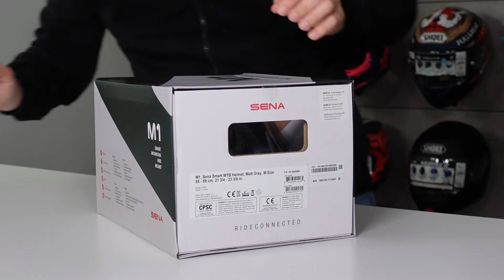SMARTER MOUNTAINBIKEHELM mit Bluetooth - SENA M1 [Unboxing & Vorstellung] 🔰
BESCHREIBUNG

In diesem Video schauen wir uns den neuen Sena M1 Mountainbikehelm an. Mit diesem smarten Fahrradhelm kann man mit seinen Mitfahrern sprechen, telefonieren, Musik streamen, Fitness Apps nutzen sowie Navi-Ansagen abspielen.

SOCIAL MEDIA

FAQ

ZweiradexpressTV ist dein Kanal rund um E-Bikes, Pedelecs und die passende Ausrüstung. Angereichert mit Tipps & Tricks sowie News thematisiert Zweiradexpress alles, was für Fahrrad- & E-Bikefahrer interessant ist.

Firma:           Zweiradexpress.com
Hauptsitz:    Bregenz am Bodensee (AT)
Moderator:   Wolfgang & Marc
Fahrrad:        Foucs Sam2 6.9
Helm:            Casco Activ 2